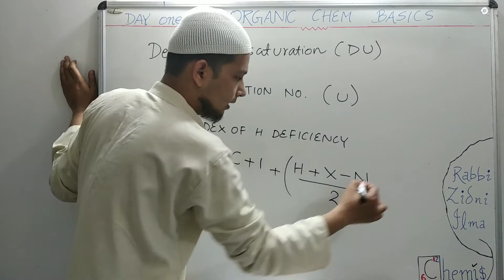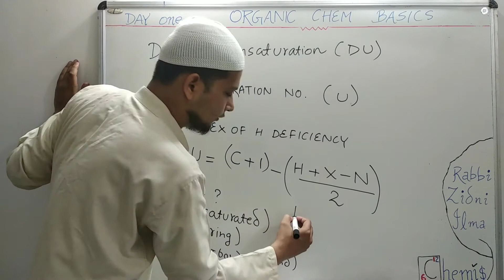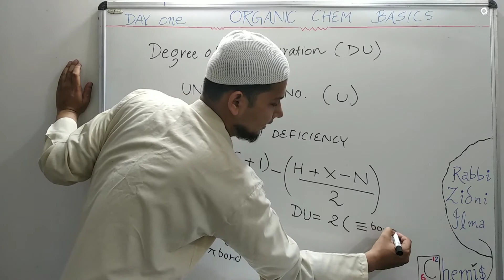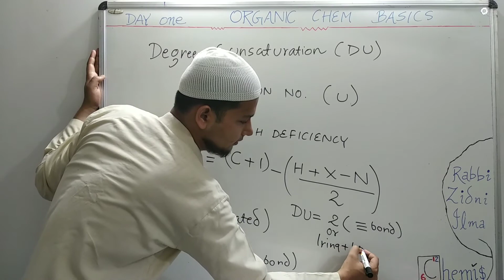day 1 degree of unsaturation/index of hydrogen deficiency II formula uses & value interpretation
degree of unsaturation